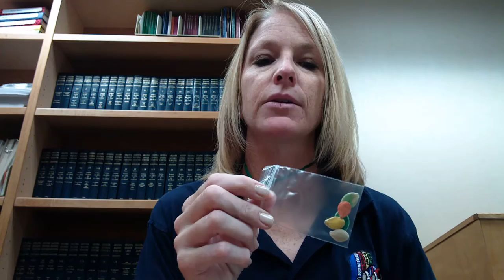Life Cycle of a Pumpkin Ag Literacy 2016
Here is an example of how the Life Cycle of a Pumpkin Ag Literacy presentation should go. Be sure to take your envelope of materials and book. Be sure to leave the book with the teacher!